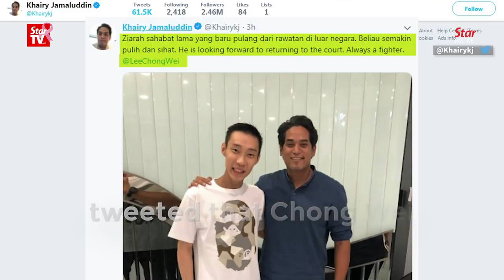Chong Wei recovering well, in fighter spirit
Former Youth and Sports Minister Khairy Jamaluddin posted in his Twitter account on Friday a photo of him and Lee Chong Wei that the top shuttler is recovering well and is looking forward to returning to the court.

In a statement earlier, Badminton Association of Malaysia (BAM) president Datuk Seri Norza Zakaria also said Lee looked healthy and strong, and was in a cheerful and jovial mood.